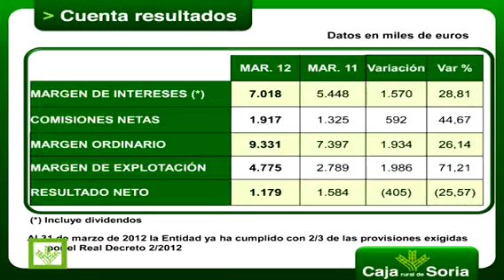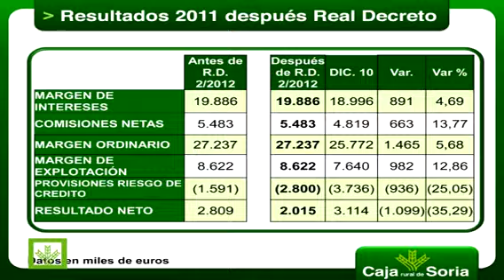II Resultados I Trimestre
Caja Rural presenta los Resultados del Primer Trimestre 2012